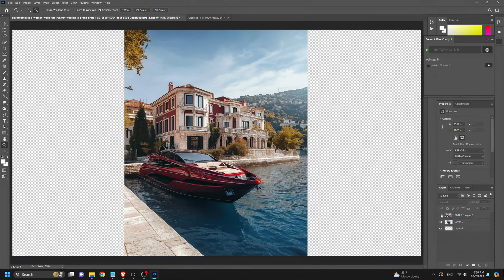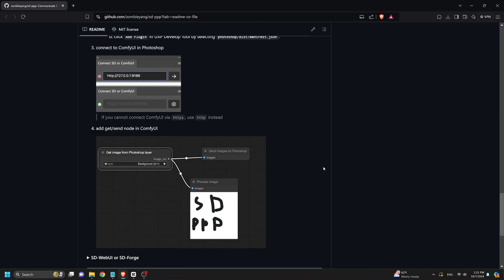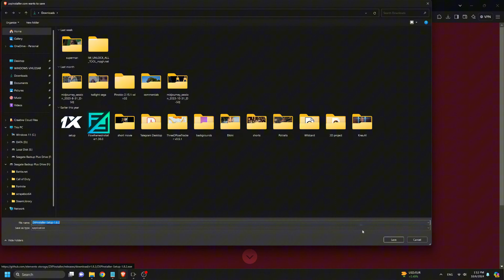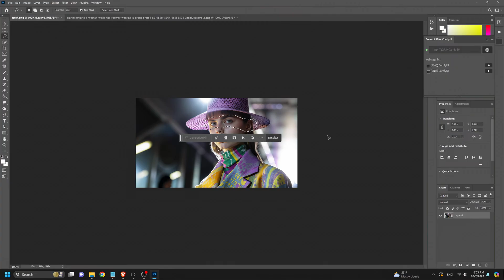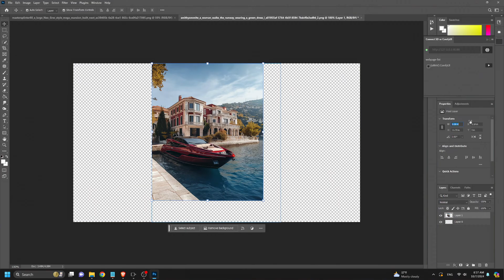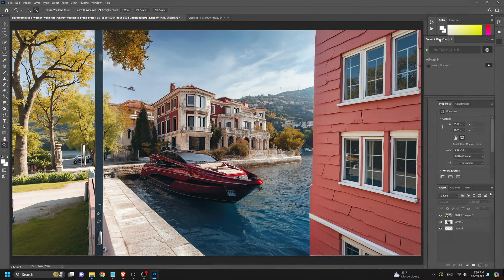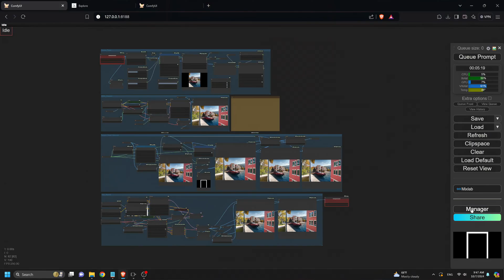Photoshop Plugin to ComfyUI With SD-PPP, Flux inpainting and Outpainting Workflows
In this tutorial, we explore the exciting integration of Photoshop with ComfyUI using the SD-PPP Plugin for seamless inpainting and outpainting workflows. Whether you're a digital artist looking to extend or restore parts of an image with AI-powered precision, this guide will walk you through everything you need to know.

First, we start with the installation process, showing you how to use the ComfyUI Manager to install the SD-PPP plugin. We'll guide you step-by-step, including both options for users with Adobe Creative Cloud and those without it using the free ZXPInstaller method. Once the plugin is installed, we demonstrate how to connect Photoshop and ComfyUI for AI-enhanced image manipulation.

Next, we dive into the inpainting workflow. You’ll learn how to use the Lasso Tool in Photoshop to select specific areas you want to modify or restore. We’ll show how to import reference images and use the ComfyUI workflow to apply precise inpainting with AI-generated content. This process can be especially useful for object replacement, artistic enhancements, or detailed image restoration.

Afterward, we move on to the outpainting workflow. In this section, you'll see how to extend an image’s canvas and create entirely new sections using AI generation. We guide you through setting up aspect ratios, handling multiple files, and making sure everything syncs perfectly with your original image.

Finally, we’ll troubleshoot any potential issues that may arise with your ComfyUI nodes. If you run into problems, we’ll show you how to use the Install Missing Custom Nodes feature to get everything working smoothly again.

By the end of this video, you’ll be fully equipped to enhance your Photoshop projects with the help of AI tools, improving your workflow and pushing your creative boundaries. Whether you're working on professional projects or personal artwork, these inpainting and outpainting techniques will make a huge difference.

We have plenty more tutorials lined up to help you get the most out of AI-powered tools in your creative journey!